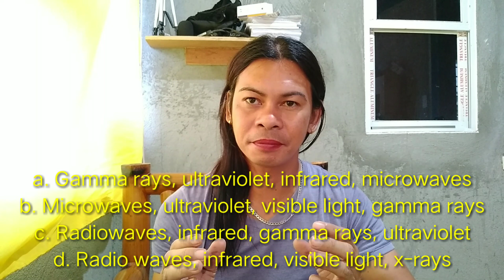Summative Test Q2W3//ELECTROMAGNETIC WAVES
Electromagnetic waves consists of seven types of radiation/waves such as Radio Waves, Microwaves, Infrared, Visible Light, Ultraviolet Rays, X-Ray and Gamma Rays.